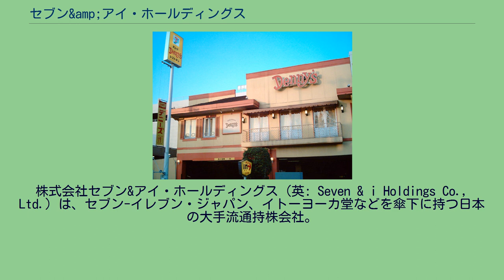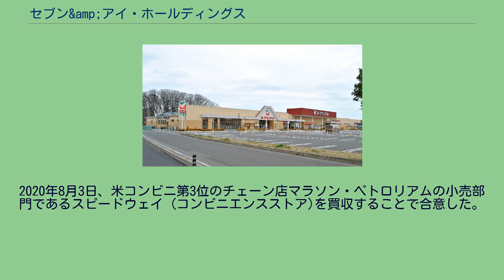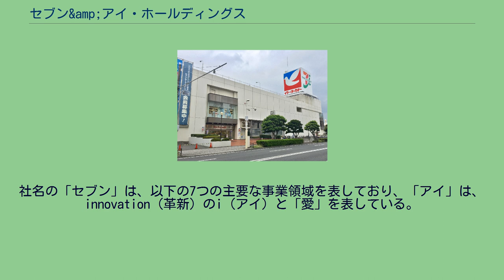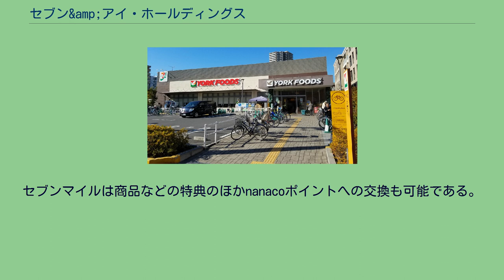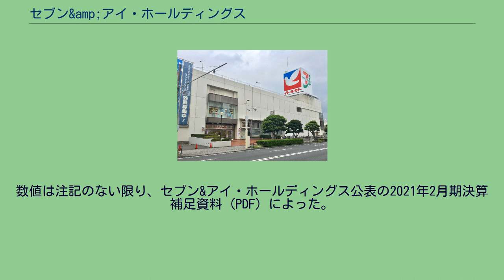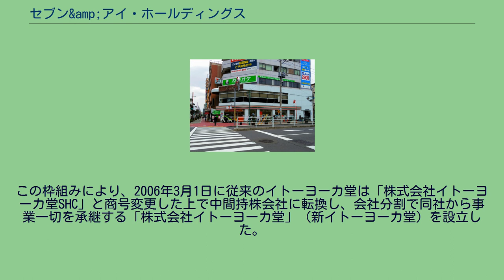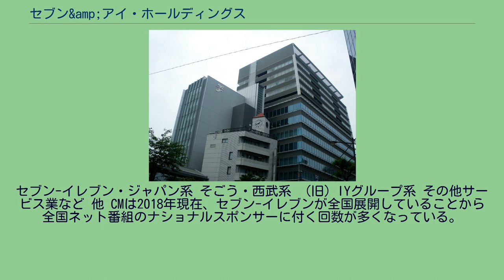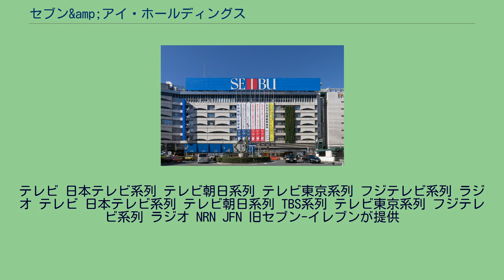セブン&amp;アイ・ホールディングス